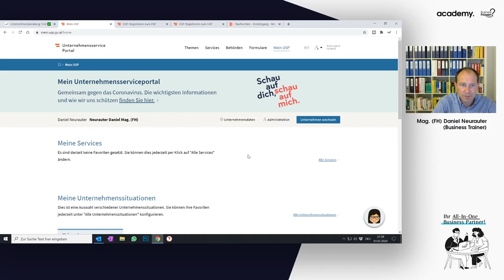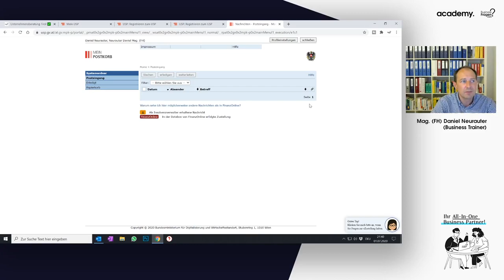USP - Das digitale Unternehmensservice Portal in Österreich